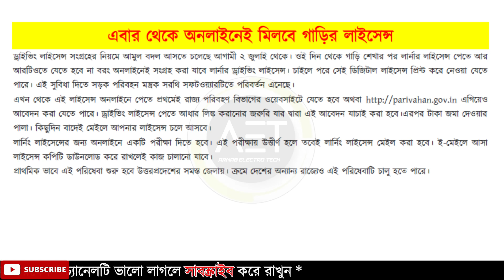এবার থেকে ঘরে বসেই পাওয়া যাবে ড্রাইভিং লাইসেন্স | ParivahanSewa | Driving License facility from home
Keywords-
how to apply for driving licence in west bengal,